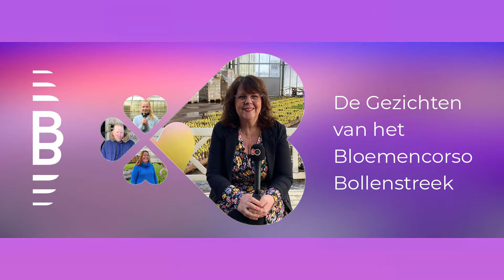De gezichten van het Bloemencorso: Sally van der Horst